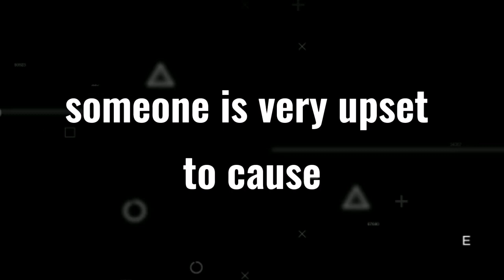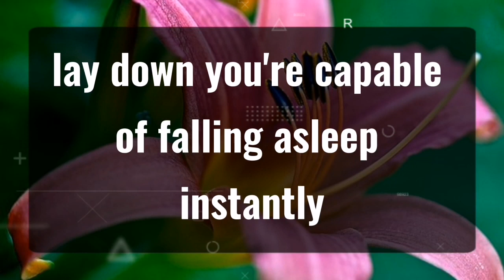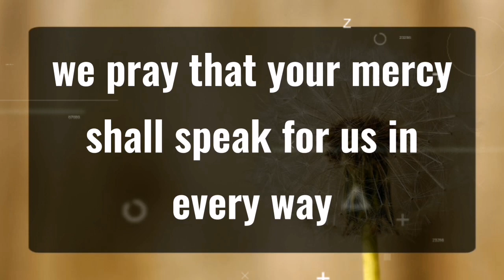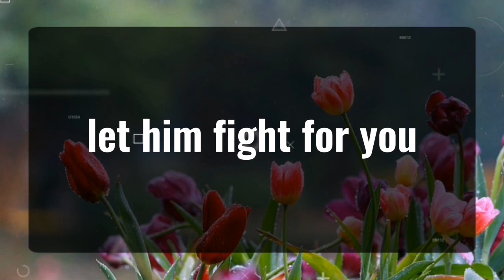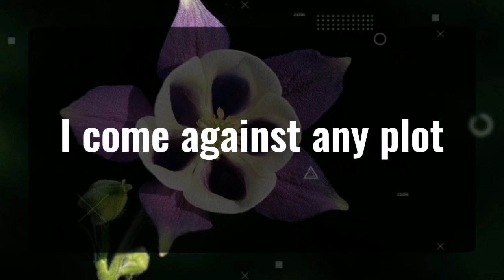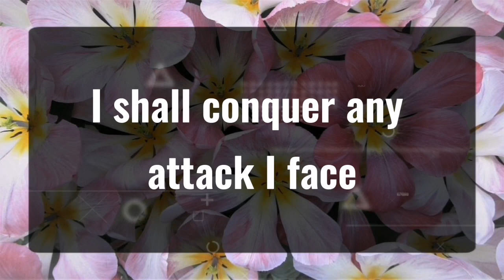11_11 💌Angels Says You need to move immediately because the room..✝️God Miracles Today 🦋 god msg